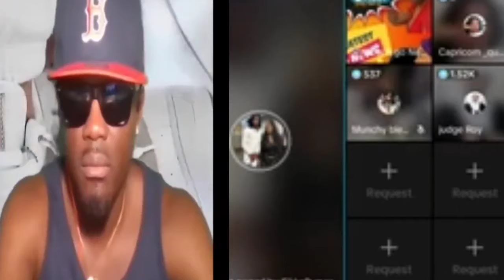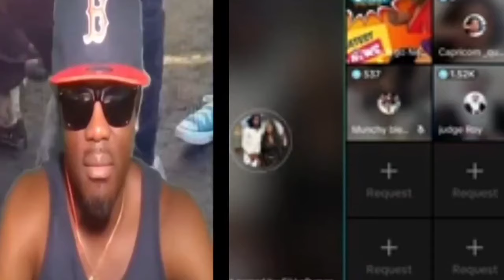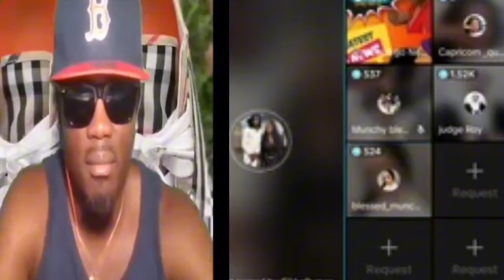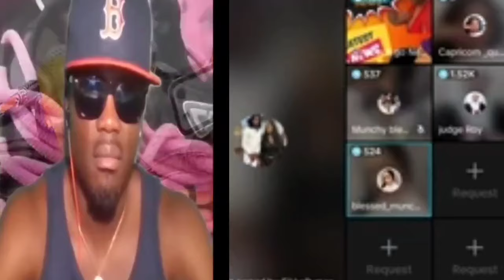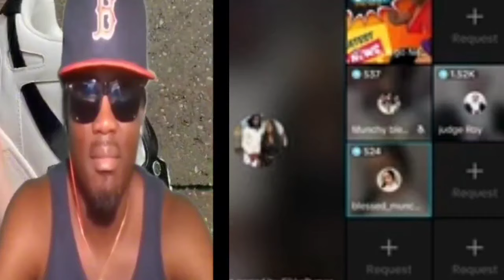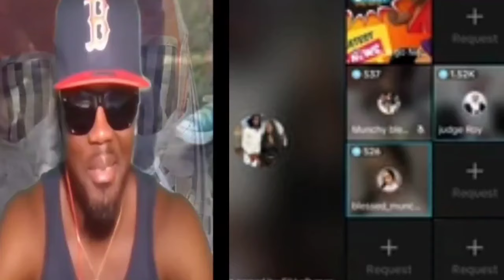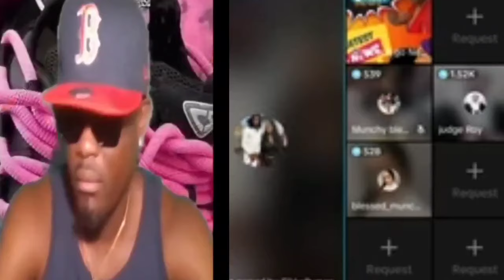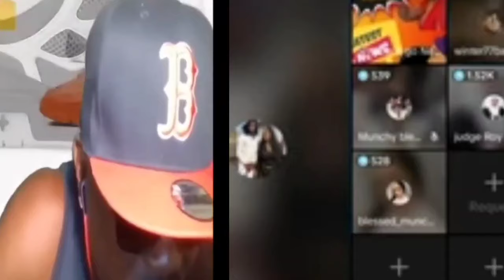DAWN ADDRESS ANNIE GETTING BACK WID R MAN N ANNA N R BABYFADA SHEBADA RUB ROSEALEE